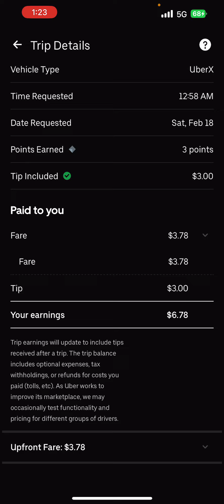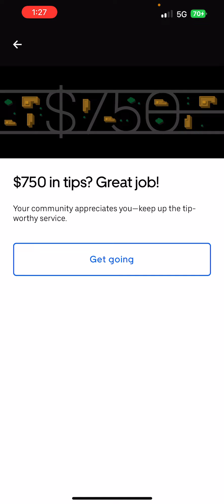Uber is stealing tips from drivers again